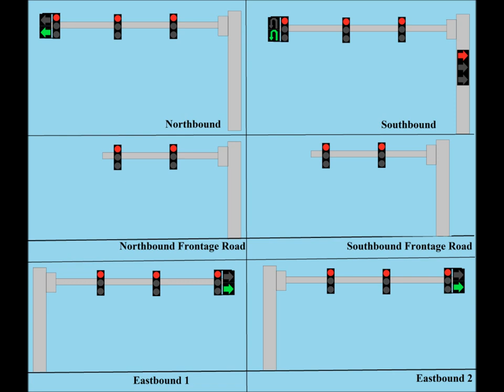Upgraded version of the 1960s traffic signal animation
This one is way better than a span wire signal . The hanging traffic that is on a wire is swaying during storms and hurricanes in Florida .